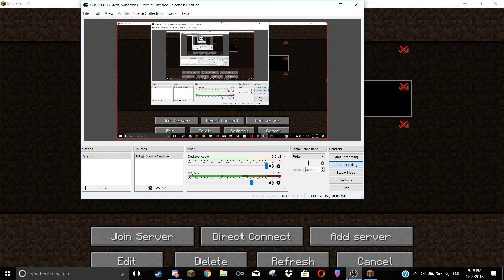minecarft bed wars #1 | the longest game i had